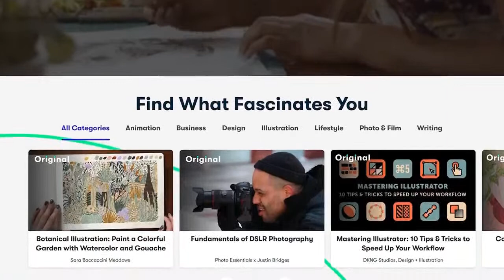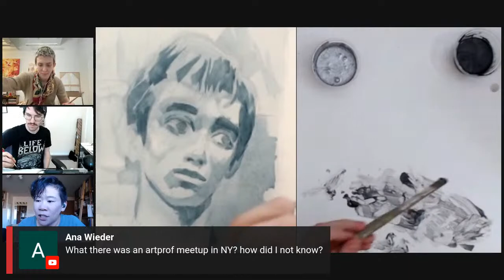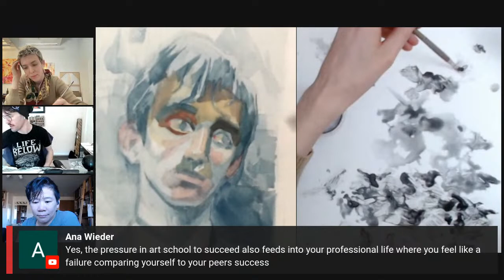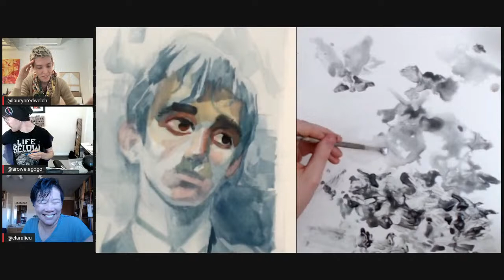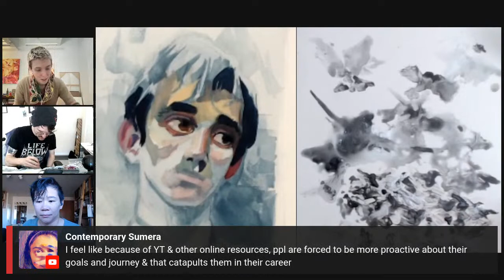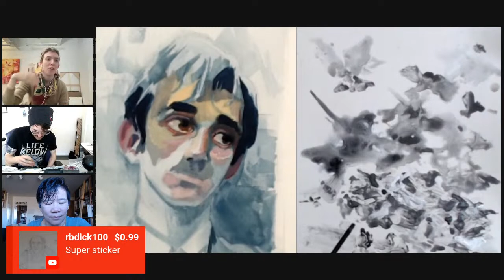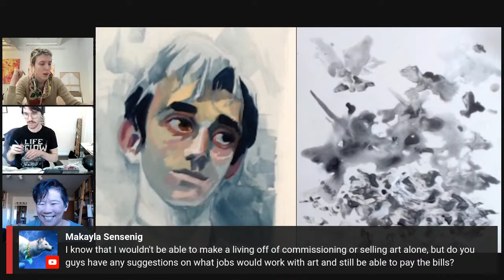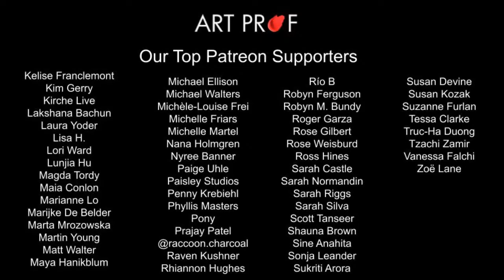Artist Studio Hangout: Making Art in Real Time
This video is a virtual studio hangout with 3 artists, having a casual conversation in the studio as they work on their personal artwork. Artists include Art Prof Clara Lieu and Teaching Artists Lauryn Welch and Alex Rowe.

Legion Yupo Paper
Spray bottle

• Portfolio critiques
• Artist calls

• Pro development
• Portfolio critiques

👂AUDIO EQUIPMENT
96 Pack Acoustic Panels Studio Foam Wedges 1" X 12" X 12"